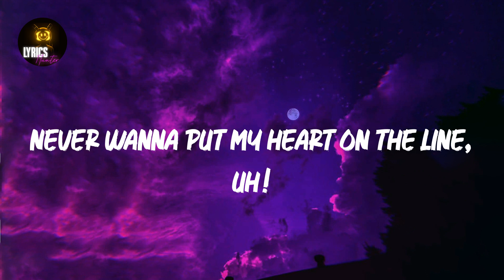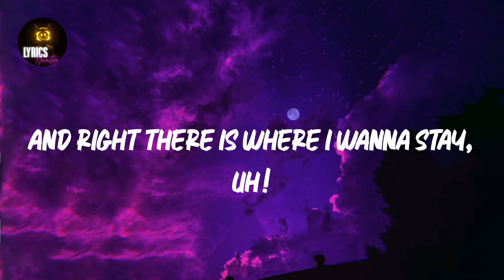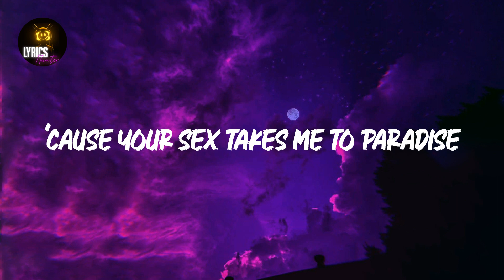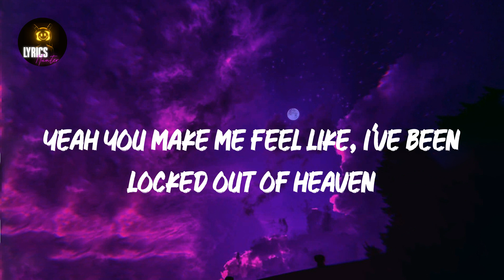Locked out of Heaven (Lyrics) Bruno Mars